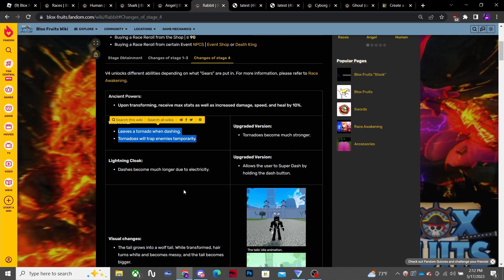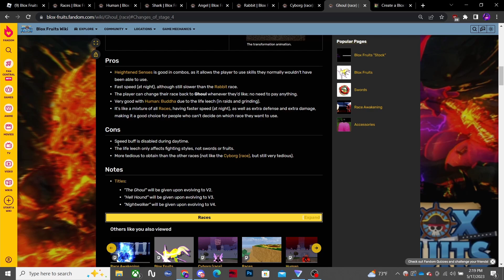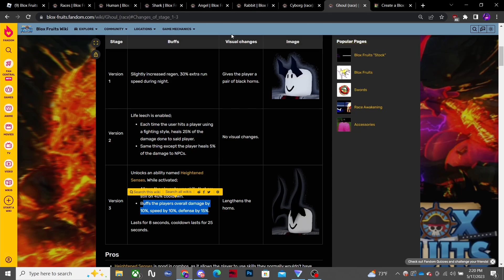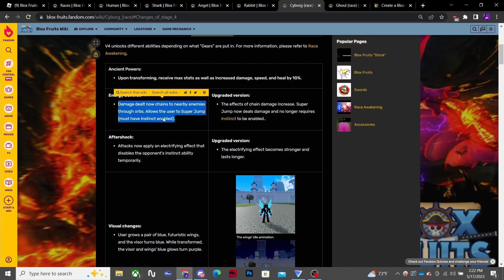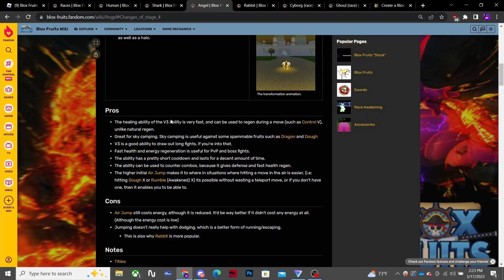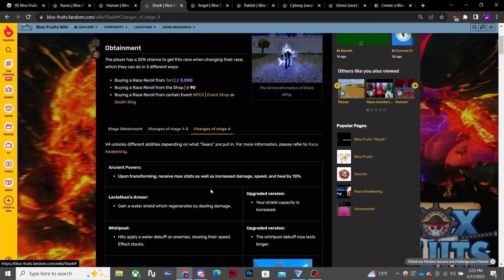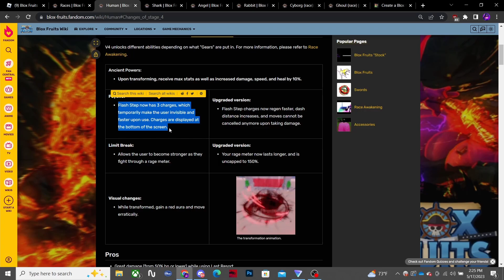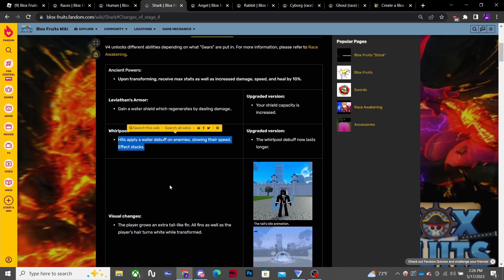RANKING EVERY RACE IN BLOX FRUITS